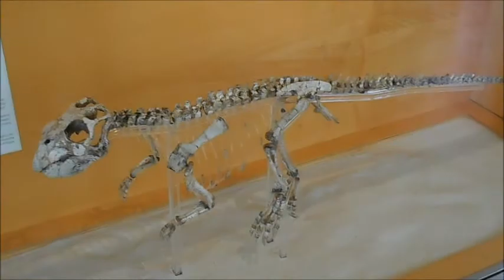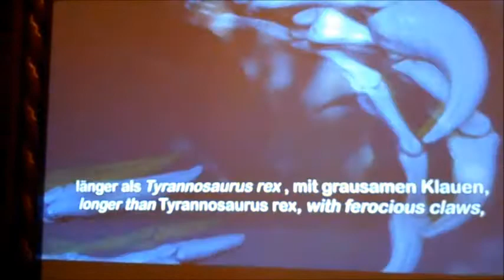Meeting Spinosaurus - Summer Adventures #1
Hi! :D
This year I had to split up summer vacation for work reasons, so here's the first part of my adventures. I got to visit a very old natural history museum in Braunschweig, Germany, and see a special exhibition on the Spinosaurus. It was amazing, I highly recommend the museum!

New crafting vid coming next week ;D